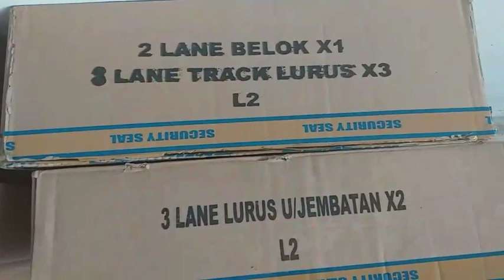TAMIYA PALEMBANG INDONESIA 3 LINE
pembelian 2017 akhir, Uwais masih bayi.
6 Sep 2020 sudah maen sama2.